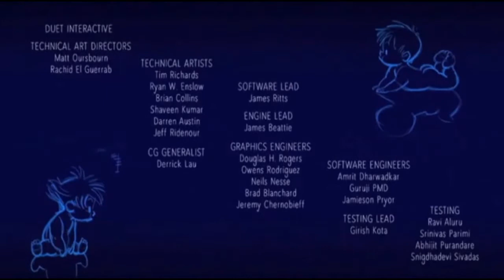7 Jaar - Jan Blohm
Song: 7 Jaar
Artist: Jan Blohm
Afrikaans